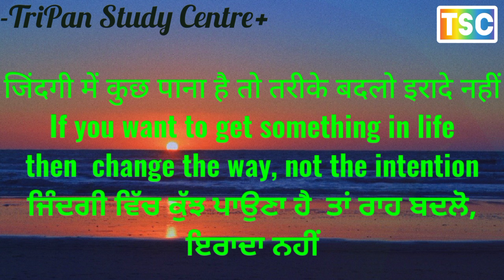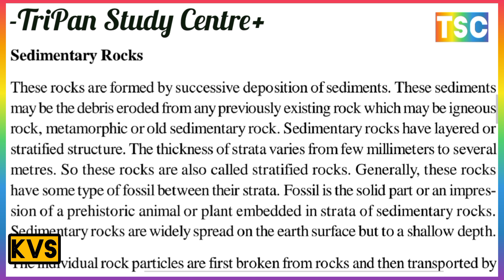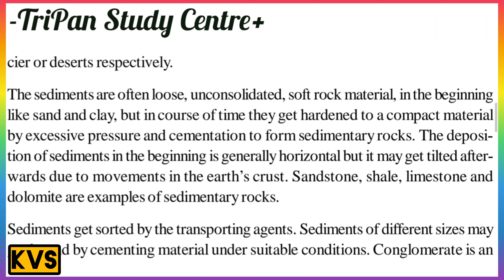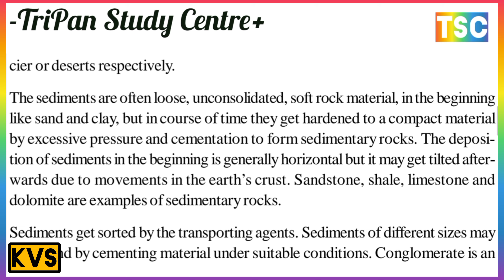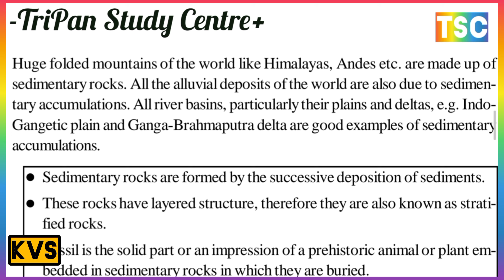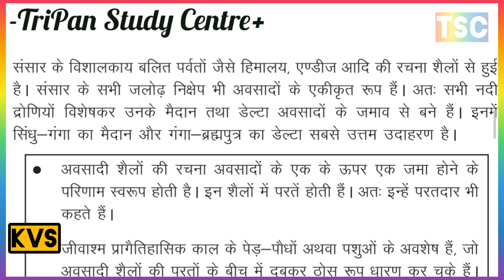SEDIMENTARY ROCK // आवसादी चट्टानें //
EARTH’S INTERIOR AND ITS MATERIAL
भूगर्भ और उसके पदार्थ
A. EARTH’S INTERIOR पृथ्वी का आंतरिक भाग
B. STRUCTURE OF THE EARTH’S INTERIORपृथ्वी के आंतरिक भाग की संरचना
C. TEMPERATURE, PRESSURE AND DENSITY OF THE EARTH’S INTERIOR
पृथ्वी के आंतरिक भाग का तापमान, दबाव और घनत्व
1. TEMPERATURE तापमान
2. PRESSURE दबाव
3. DENSITY घनत्व

D. MATERIALS OF THE EARTH’S CRUST
पृथ्वी की भूपर्पटी के पदार्थ
ELEMENTS OF EARTH'S 🌎 INTERIOR
पृथ्वी 🌎 की आंतरिक संरचना के तत्व
WHAT IS A ROCK🪨? HOW MANY TYPES OF ROCK ARE THERE ?
शैल (चट्टान) क्या है? शैल कितने प्रकार के होते हैं?

What is a rock? How many types of rocks are there?
elements of the earth's interior
E. TYPES OF ROCKS चट्टानों के प्रकार
1. IGNEOUS ROCK आग्नेय चट्टानें
2. SEDIMENTARY ROCK आवसादी चट्टानें
3. METAMORPHIC ROCK रूपान्तरित चट्टानें

पृथ्वी का आंतरिक भाग और इसकी सामग्री
A. B. C. D. पृथ्वी की पपड़ी के पदार्थ
E. 1.
2. तलछटी
3. मेटामॉर्फिक

INDIA'S RELATIONSHIP WITH AMERICA DURING THE COLD WAR
भारत का शीत युद्ध के दौरान अमेरिका से संबंध

शीट युद्ध कल के बाद भारत की विदेश नीति के प्रमुख के मुद्दे

शांति और निरस्त्रीकरण के लिए संयुक्त राष्ट्र के प्रयासों में भारत का योगदान

सुरक्षा परिषद में भारत की स्थायी सदस्यता का मामला

NATURE OF GEOGRAPHY AS A DISCIPLINEविषय के रूप में भूगोल की स्वरूप
GEOGRAPHY IN DAILY LIFE,
DEVELOPMENT OF GEOGRAPHY,
SCOPE OF GEOGRAPHY,
APPROACHES TO STUDY OF GEOGRAPHY,
METHODS AND TECHNIQUES OF GEOGRAPHY,
BRANCHES OF GEOGRAPHY
दैनिक जीवन में भूगोल, भूगोल का विकास, भूगोल का क्षेत्र
भुगोल के अध्ययन की विधियां, भूगोल के तरीके और तकनीक
भूगोल की शाखाएँ

What is the meaning of Human Rights in the Indian Constitution?
भारतीय संविधान में मानवाधिकार का क्या अर्थ है?

HUMAN RIGHTS IN THE INDIAN CONSTITUTION
भुगोल के अध्ययन की विधियां और कार्य क्षेत्र

NATURE OF GEOGRAPHY AS A DISCIPLINE
विषय के रूप में भूगोल की स्वरूप
A. GEOGRAPHY IN DAILY LIFE
दैनिक जीवन में भूगोल
B.  DEVELOPMENT OF GEOGRAPHY
भूगोल का विकास
1. Ancient Period प्राचीन काल
2. Pre-Modern Period पूर्व-आधुनिक काल
3. Modern Period आधुनिक काल
4. Recent Period हाल की अवधि
C. SCOPE OF GEOGRAPHY भूगोल का क्षेत्र
D. APPROACHES TO STUDY OF GEOGRAPHY
भुगोल के अध्ययन की विधियां
1. Systematic क्रमबद्ध
2. Regional प्रादेशिक
E. GEOGRAPHY AND SOCIETY भूगोल और समाज

F. METHODS AND TECHNIQUES OF GEOGRAPHY
भूगोल के तरीके और तकनीक
1. Cartography नक्शानवीसी
2. Quantitative methods in Geography
भूगोल में मात्रात्मक तरीके

3. Regional science method
क्षेत्रीय विज्ञान पद्धति

G. BRANCHES OF GEOGRAPHY
भूगोल की शाखाएँ

1. Physical Geography भौतिकी भूगोल

2. Human Geography मानव भूगोल

3. Regional geography प्रादेशिक भूगोल

1.3 व्यवस्थित 2. क्षेत्रीय

भूगोल एक अंतःविषय विषय है

Ch 28
INDIA AND ITS NEIGHBOURS : CHINA, PAKISTAN AND SRI LANKA
भारत और उसके पड़ोसी: चीन, पाकिस्तान और श्रीलंका
INDIA - CHINA RELATIONS  भारत और चीन संबंध
BOUNDARY DISPUTE BETWEEN INDIA AND CHINA
LAC DISPUTE BETWEEN INDIA AND CHINA
भारत और चीन के बीच LAC विवाद

Normalisation of Relations
संबंधों का सामान्यीकरण
INDIA-PAKISTAN RELATIONS
भारत और पाकिस्तान संबंध
The Kashmir Issueकश्मीर मुद्दा
Nuclear Tests and Efforts Towards Improvement of Relations
परमाणु परीक्षण और संबंधों में सुधार की दिशा में प्रयास
INDIA-SRI LANKA भारत SEDIMENTARY ROCK आवसादी चट्टानें श्रीलंका संबंध
Problem of Indian Tamils भारतीय तमिलों की समस्या
Tamil Separatism तमिल अलगाववाद
Areas of Mutual Cooperation
पारस्परिक सहयोग के क्षेत्र